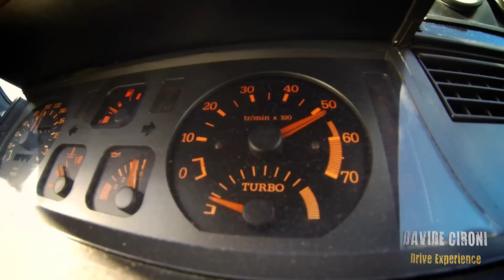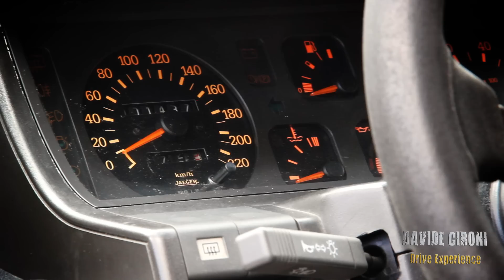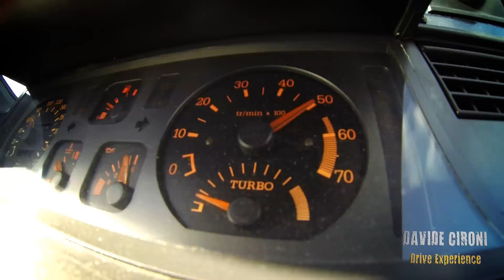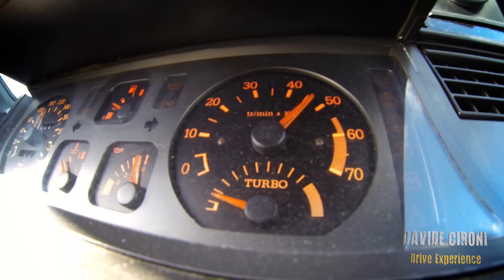Renault 5 GT Turbo VS Megane RS F1 Team - Davide Cironi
Avete presente quel vecchietto che anche se siete iscritti in palestra da dieci anni riesce a spaccarvi il polso a braccio di ferro sul bancone del bar dello sport? Tre Mègane Rs superaffilate alle prese con una 5 da oltre 200 cv: muscoli o tecnologia?